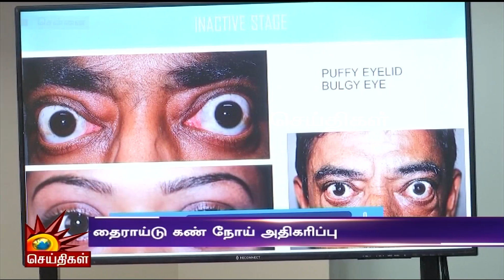தைராய்டு கண் நோய்...பெண்களுக்கே அதிக பாதிப்பு - அகர்வால் மருத்துவர்கள் தகவல் | Agarwals Eye Doctors